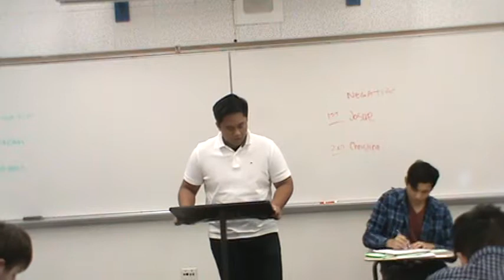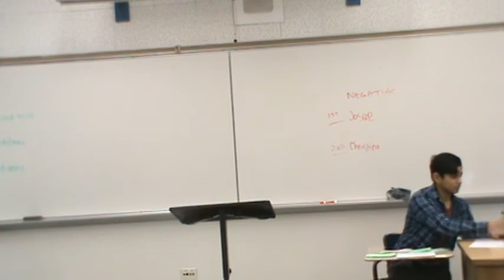1AR Animal Testing